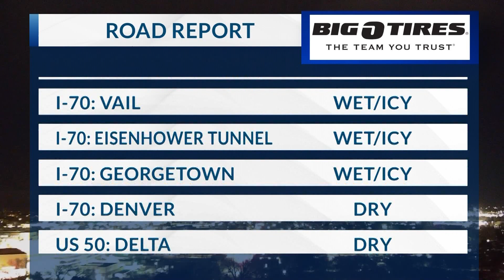February 6, 2024 road report